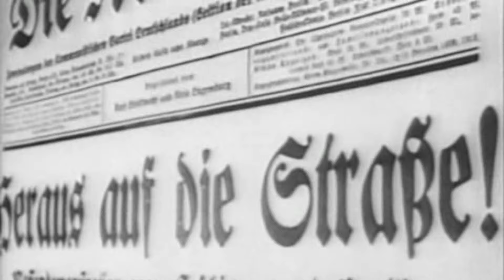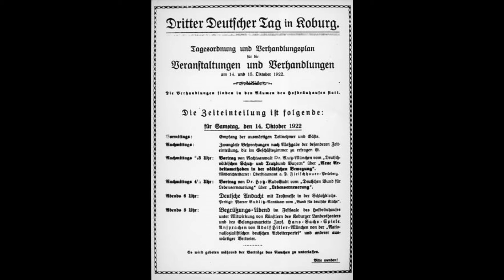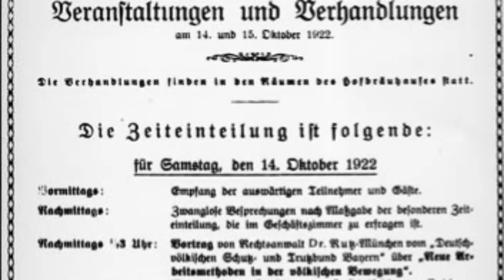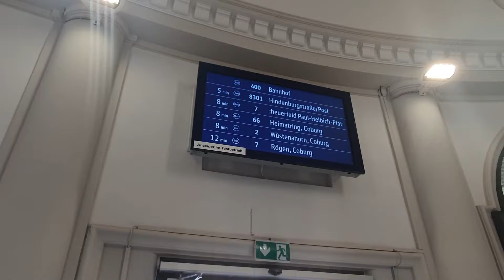The event that made Hitler famous. March on Coburg 1922.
In 1922, the NSDAP was a little known party of what could best be described as ‘extreme nationalist racist nutters’ operating out of Munich, yet by the end of the following year they had made international headlines.  In October 1922, an event occurred which was to change its position from being one of a number of small parties of extreme nationalist racist nutters into being the dominant party of extreme nationalist racist nutters and one which was to become capable of launching an attempted putsch against the German government the following year.
The international headlines were due to the attempted putsch of 9 November 1923, however if one were to ask Hitler, or any of the other leading Nazis what incident transformed them from a local Munich party into a national party, it would be what they called the March on Coburg in October 1922.  As a result, within a few years, Coburg was to become the first city where a swastika flag hung outside the town hall, well before the Nazi seizure of power.  In this presentation, I shall look at the so called march on Coburg whilst showing you what Coburg looks like today.
The National Socialist German Workers’ Party had been founded in 1919 as the German Workers Party, it had attracted the attention of army intelligence and one Adolf Hitler was sent to spy on it.  He liked it so much that applied to join the party, with permission from his army superiors who may have wanted to see what it was up to.  In a short time, Hitler reformed this small group into a new party called the NSDAP with a party programme and was even able to attract 2,000 people to an event to launch the rebranded party in Munich in February 1920. Nontheless it remained a Munich based organisation and a very small one at that.
Violence was a part of Nazi meetings, it might even have been the main attraction for some.  Even the man who was in later life to show so much cowardice, Adolf Hitler, got involved in fights. Meetings could be broken up by the far left, Bavarian nationalists or even others on the far right.  In order to protect the meetings, as early as January 1920 a few volunteers were used as security.  They were called the Hall Security (Saalschutz – sometimes SS but this is not the same as the later SS). The Saalshutz grew into the SA.  Another name was Stabswache   Staff Guard.  In the days prior to a uniform they were asked to wear gray jackets and a swastika armband. Hitler sought to formalise this organisation. In May 1923, the staff guard was transferred to the Hitler Mobile Shock Troop , which was part of the Munich SA Regiment. At the beginning it consisted of only 12 men.  It later grew to 100 men.  This was not so much a bodyguard for Hitler but more of a group of thugs whose role was to target political opponents.  As can be seen in this picture, they were mobile.  They could get around Munich in a lorry . The troops were flexible, could be mobilized at any time and acted with unconditional obedience exclusively on Adolf Hitler's orders.
This is Coburg, which today is in northern Bavaria. I think it may be a bit of the usual tourist track which is unfortunate.  It is an incredibly attractive town to visit and it has a lot of the imperial splendour of cities like Vienna or Prague – of course the British royal family did bear the family name of Coburg until WW1.  The town is overlooked by a large castle, called Veste, one enters it by walking through attractive parks.  It is certainly worth a visit in my opinion.  The video footage that you will see in this presentation dates to my visit in June 2022.
The town also appealed to Hitler.  On 14 October 1922, Hitler arranged a special weekend excursion for 650 SA men to Coburg for the “ German Day ” which was held there.  Previously a German Day had been held on 5 October 1913 in Eisenach, 1 – 3 October 1920 in Weimar, 14 – 17 October 1921 in Detmold and 27 November 1921 in Bremen.  These events were organised by the Deutschvölkische Schutz- und Trutzbund (DVSTB) – a vicious extremist anti Semitic nationalist organisation, one of many, none of which had particularly large follwoing.
As a result of the murder of foreign minister Walther Rathenau on 24 June 1922, the Schutz- und Trutzbund was banned in most countries of the German Reich – bear in mind that Germany then, like today, was a federation and different laws were applicable in different parts of the country.  However the Deutschvölkische Schutz- und Trutzbund had not been banned in Bavaria.  The main thrust of the event in Coburg was to be a protest against the bans.